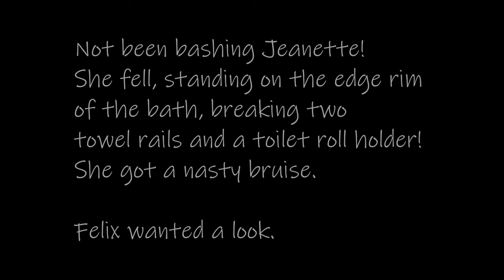Day 58 - Coronavirus Lockdown Cat Vlog - 13th May 2020